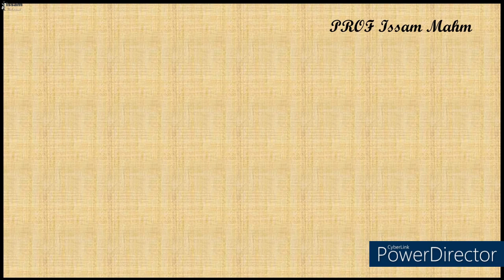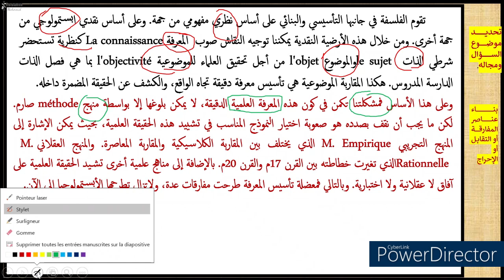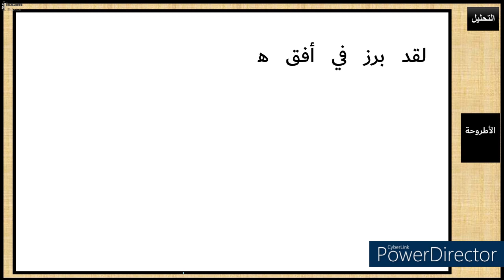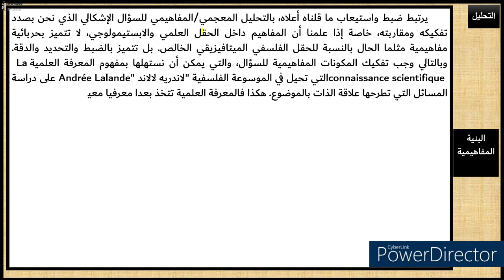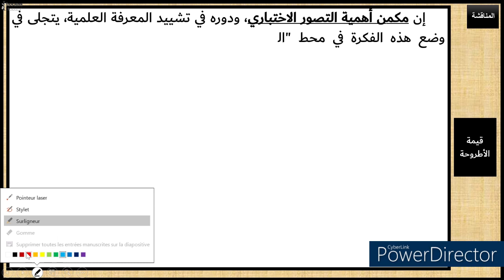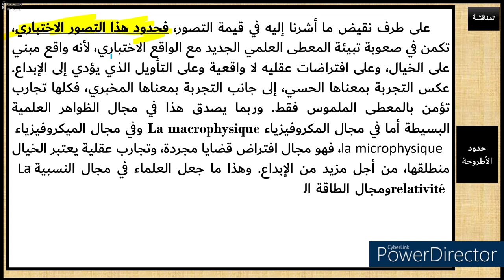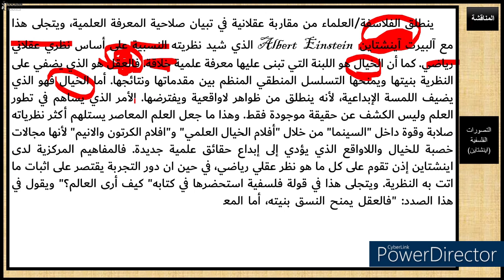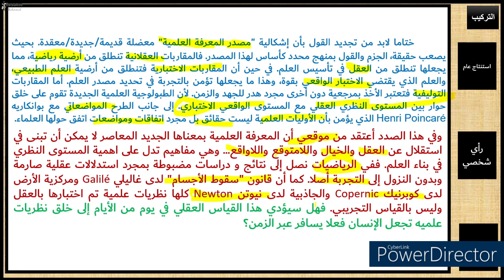منهجية تحليل السؤال الإشكالي في الفلسفة( نموذج تطبيقي)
نموذج تطبيقي لتحليل ومناقشة سؤال إشكالي مفتوح

هل الأولوية في بناء المعرفة العلمية، تكون للعقل أم للتجربة؟

التقديم:
تحديد موضوع السؤال ومجاله
بناء عناصر المفارقة أو التقابل أو الإحراج
التساؤلات (موجهة نحو التحليل والمناقشة)

التحليل:
تفكيك عناصر السؤال
الأطروحة
شرح الأطروحة
المفاهيم
العلاقة بين المفاهيم
الحجاج

المناقشة:
قيمة الأطروحة
حدود الأطروحة
الموقف المؤيد
الموقف المعارض

التركيب:
استنتاج
الرأي الشخصي المدعم
الرهانات

تقوم الفلسفة في جانبها التأسيسي والبنائي على أساس نظري مفهومي من جهة. وعلى أساس نقدي ابستمولوجي من جهة أخرى. ومن خلال هذه الأرضية النقدية يمكننا توجيه النقاش صوب المعرفة La connaissance كنظرية تستحضر شرطي الذات عن الموضوع  le sujet والموضوع l'objet من أجل تحقيق العلماء للموضوعية l'objectivité بما هي فصل الذات الدارسة المدروس. هكذا المقاربة الموضوعية هي تأسيس معرفة دقيقة تجاه الواقع، والكشف عن الحقيقة المضمرة داخله. وعلى هذا الأساس فمشكلتنا تكمن في كون هذه المعرفة العلمية الدقيقة، لا يمكن بلوغها إلا بواسطة منهج méthode صارم. لكن ما يجب أن نقف بصدده هو صعوبة اختيار النموذج المناسب في تشييد هذه الحقيقة العلمية، بحيث يمكن الإشارة إلى المنهج التجريبي M. Empirique الذي يختلف بين المقاربة الكلاسيكية والمقاربة المعاصرة. والمنهج العقلاني M. Rationnelle لذي تغيرت خطاطته بين القرن 17م والقرن 20م. بالإضافة إلى مناهج علمية أخرى تشيد الحقيقة العلمية على آفاق لا عقلانية ولا اختبارية. وبالتالي فمعضلة تأسيس المعرفة طرحت مفارقات عدة، ولاتزال تطرحها الأبستمولوجيا إلى الآن.  ومن جهتنا سنسلط الضوء على الإشكالية من زاوية محددة، وسنحاول تفكيكها انطلاقا من تساؤلات يمكن اجمالها فيما يلي: هل المعرفة العلمية تقوم على أساس تجريبي أم على أساس عقلاني نظري؟ هل يمكن التوسل بالتجربة كمصدر للمعرفة العلمية؟ كيف يمكن الفصل بين التجربة والتجريب أثناء تشييد صرح العلمي؟ لماذا يكتفي بعض الفلاسفة والعلماء بالعقل النظري والخيال العقلي كأساس للمعرفة؟ إلى أي حد يمكن اثبات صلاحية المعرفة العلمية انطلاقا من الأساس العقلاني؟ ألا يمكن الاعتراف بالطرح التوفيقي النقدي او المواضعاتي في تبيان صلاحية المعرفة العلمية؟
قبل الخوض في تفكيك المضمون الذي يمكن استلهامه من هذا السؤال الإشكالي، الذي نحن بصدد مقاربته. لابد من الانطلاق من القالب العام الذي يتميز بهذا السؤال الإشكالي، وذلك بالانطلاق من تفكيك مكوناته وعناصره الإشكالية والمفهومية. هكذا فالسؤال-"هل الأولوية في بناء المعرفة العلمية تكون للعقل أم للتجربة؟" - يتكون من أداة الاستفهام '' هل '' إلى جانب علامة الاستفهام "؟" التي تلحق أي سؤال كيفما كان نوع. بالإضافة إلى مكونات أخرى تابعة لهذا السؤال من قبيل: (البناء، المعرفة العلمية، العقل، أم، التجربة...) وهذه مكونات تحيلنا مباشرة إلى الغرض الذي يجعلنا نستعمل أداة الاستفهام "هل" والذي يكمن في ضرورة الاختيار بين احتمالين، عن طريق اثبات فكرة وتبيانها في الأطروحة وشرحها ونفي الأطروحة النقيض، وفرض الخناق عليها استبعادها. وبالتالي فهذه الصيغة الاستفهامية التي بدات بأداة الاستفهام "هل" تفيد التخيير بين امكانيتين، الأولى تشيد المعرفة العلمية على أساس تجريبي اختباري. وإمكانية أخرى تنطلق من العقل والخيال في تأسيس المعرفة العلمية. فما هي الأطروحة التي يمكن تبنيها في هذا السياق؟

لقد برز في أفق هذا السؤال الإشكالي أطروحة سنفترضها كجواب على السؤال الإشكالي أعلاه. وتكمن هذه الأطروحة في تأسيس المعرفة العلمية على أساس واقعي اختباري، بحيث أن مصدر المعرفة العلمية ابستيمولوجيا هو "التجربة" بمعناها المختبري-التجريب- والقائمة على استدلال، وليس التجربة الحسية الساذجة القائمة على الواقع الحسي بشكل دوغمائي.

لكي نقدر كل التقدير هذا التصور الاختباري، يجب السعي نحو تفكيك الأطروحة أعلاه. وذلك بضرورة الفصل بين التجربة بمعناها التقليدي الحسي، والتجربة بمعناها المخبري المعاصر. ومن جهة أخرى الفصل بين التجربة L'expérience والتجريب L'expérimentation.  فأي من هذه المفاهيم يصلح في بناء معرفة علمية سليمة؟ في هذا الصدد فالمعرفة ليست انعكاس ميكانيكي للواقع (التجربة التقليدية) بل هي تشييد مخبري قائم خطوات علمية منظمة ومنتظمة، يبدأ العالم بملاحظة الظاهرة L'observation ، وذلك بمعاينته لهذه الواقعة العلمية، من أجل تفسيرها بطريقة موضوعية. ثم ينتقل العالم إلى مرحلة الفرضية L'hypothèse التي من خلالها يستنبط العالم فرضيات انطلاقا من ملاحظات أولية. بحيث أن الملاحظة تقذف في ذهن  العالم أو الدارس فكرة Idée تعتبر بمثابة فرضية أو كجواب أولي قبل اختباره مخبريا. بعدها ينتقل العالم إلى لحظة التجريب L'expérimentation بمعناه الاختباري. هنا يمكن الرجوع الى ما قلناه سلفا في ضرورة الفصل بين التجربة والتجريب، فالأولى ترتبط بملاحظة عامة للطبيعة بمعناها الخام. أما الثانية فترتبط بالمساءلة المنهجية للطبيعة، وهذا ما يجعل التجريب يرتبط بالجانب التنفيذي التطبيقي للمنهج التجريبي. هكذا فثالث خطوة قائمة على تجريب اختباري لمعطيات مستلهمة من الملاحظة والفرضية. أما الخطوة الأخيرة، فتكمن في صياغة القانون العلمي La loi scientifique كنتيجة ملزمة داخل المعرفة العلمية، بعد تبيان طابعها الضروري والشمولي.